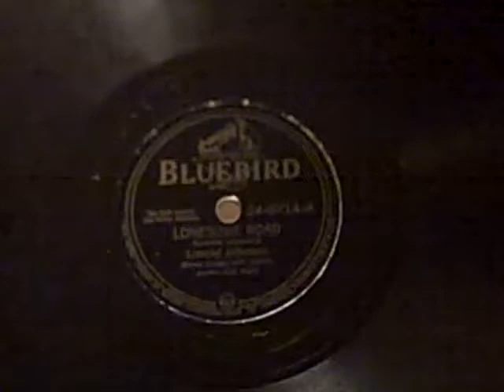Lonesome Road - Lonnie Johnson Bluebird Records 78RPM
Hey YouTubbers!  Just found this marvelous 78 today!! Enjoy!  Play a Record Today!